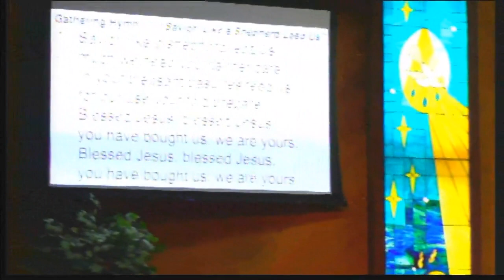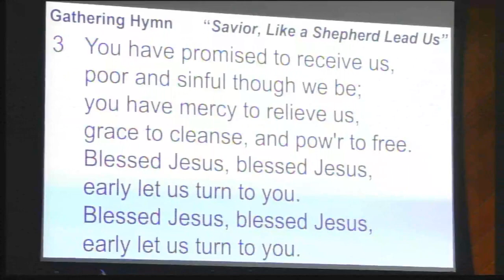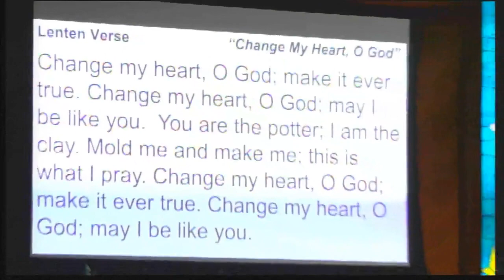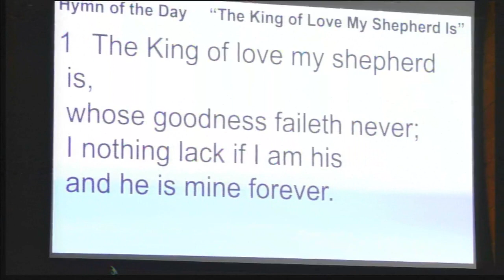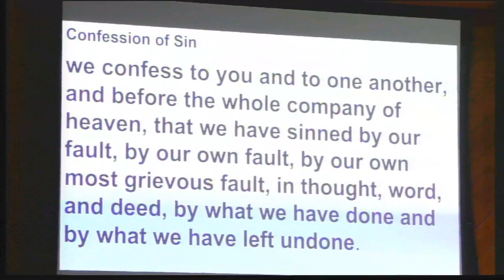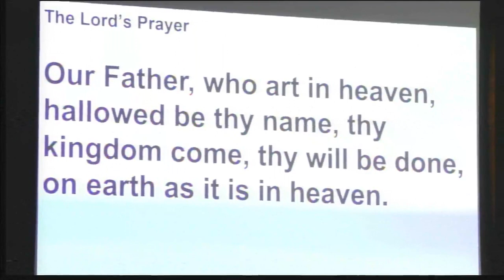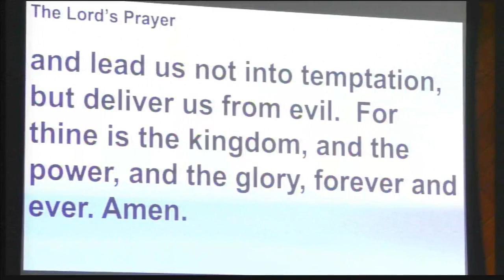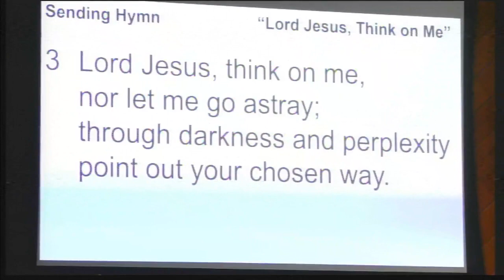March 2 - Ash Wednesday - Central Lutheran Church